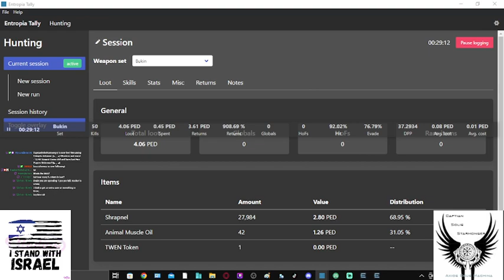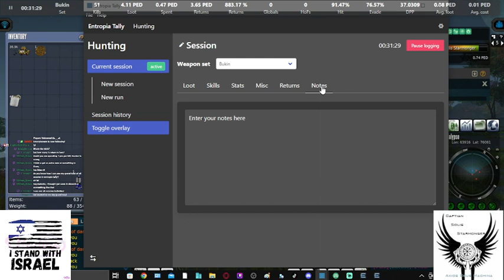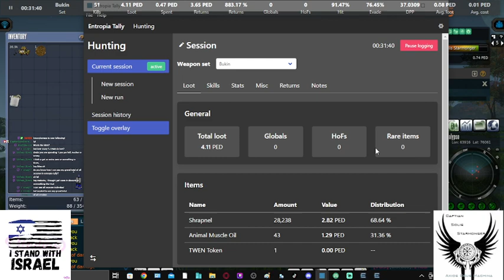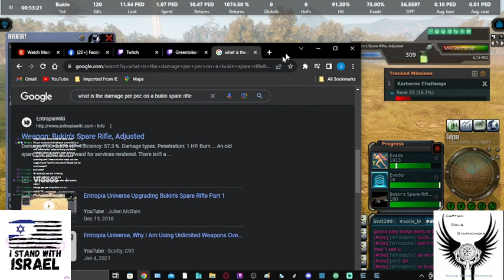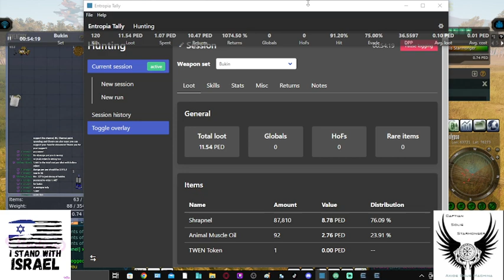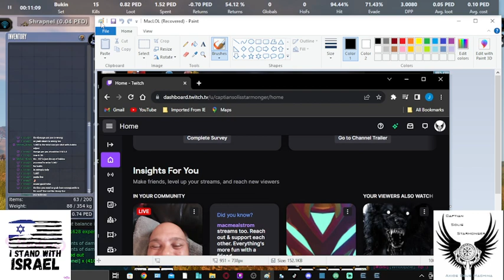(◣‿◢) Missions and more! - 12 HR Stream! Come chill and have fun! New Players Welcome!!!(◣�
0:00 Intro
5:00 Part 1
1:05:00 Part 2
2:00:00 Part 3
3:00:00 Part 4
4:00:00 Part 4
4:40:00 The End